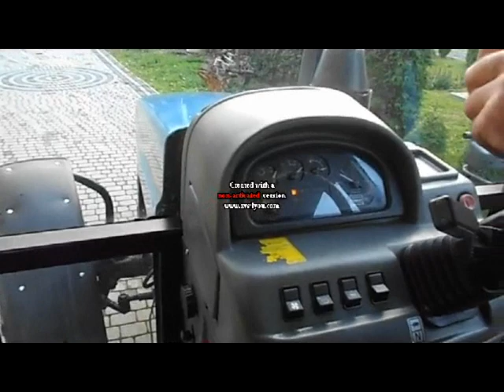nowy nabytek 2012 pronar 82A !opis!!! czytać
sory że jest napis na środku nie dawajcie za to łapek  w dół nie miałem czasu pobrac innego
obiecuje że juz tak nie będzie
i nagrywała siostra bo ja byłem w szkole